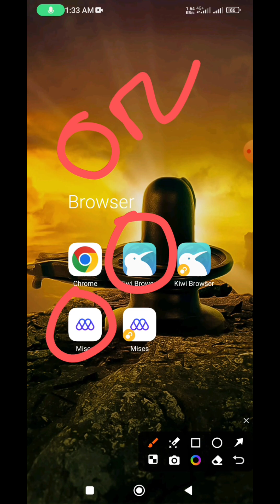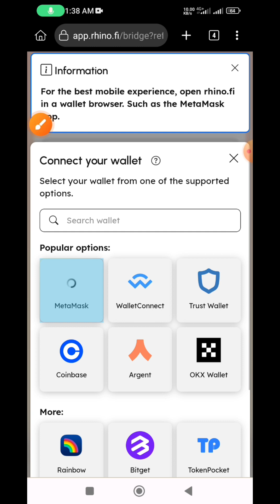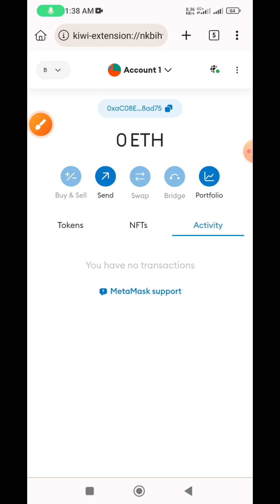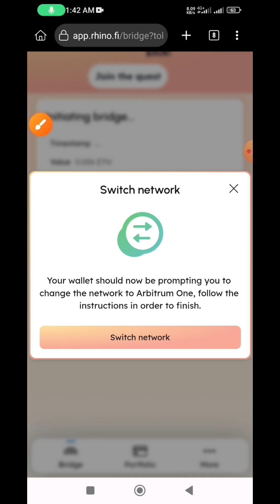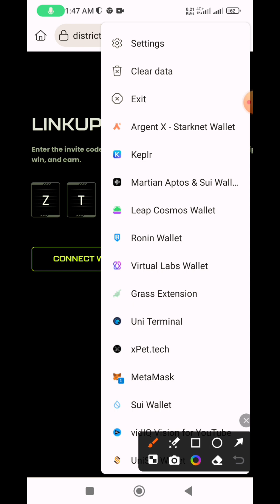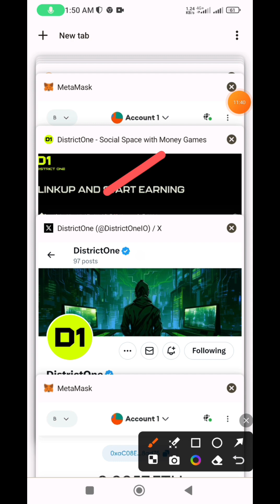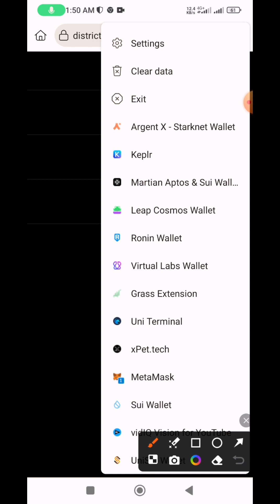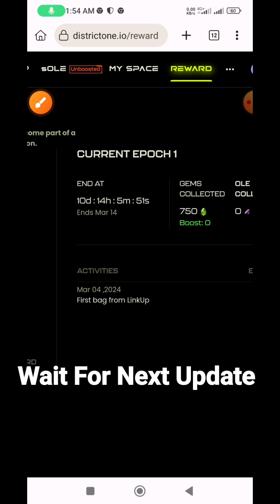Instant $35 OLE $30 To $170 Per Wallet | Districtone Airdrop Instant Withdraw | OpenLaverage Airdrop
airdrop
districtone
districtone airdrop
crypto airdrop
real airdrop
ole token airdrop
ole token withdraw
ole token
instant ole token airdrop
gem airdrop
districtone ole token withdraw
districtone gem airdrop
districtone gem income
districtone ole token airdrop
testnet airdrop
tunachain airdrop
tunachain testnet airdrop
tunachain airdrop
tunachain
OpenLeverage airdrop
OpenLeverage payment proof
OpenLeverage airdrop withdraw update
Binance airdrop
new airdrop
airdrop earning
free earning airdrop
Binance airdrop offer
Binance payment proof airdrop
how to earn airdrop
How to earn binance airdrop
what is airdrop
new upcoming airdrop
new potential airdrop
Prudential airdrop
airdrop earning payment proof
airdrop confirmed
best project airdrop
OpenLeverage airdrop
OpenLeverage
OpenLeverage airdrop payment proof
binance exchange airdrop
OpenLeverage free earning
Binance airdrop
free earning airdrop
airdrop earning
airdrop payment proof
airdrop confirmed earning
binance exchange offer
Binance airdrop offer